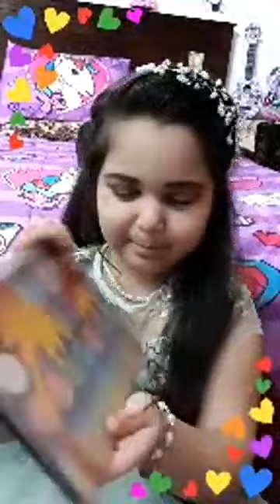Waliha's Make up Live at facebook group Beauty Bolds by SaraZee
Waliha attended live makeup at Facebook group by name "The Beauty Bolds by SaraZee" She thoroughly enjoyed the whole session, her little sister Saliha also joined Live session at the end.